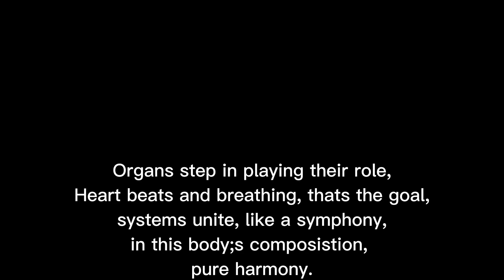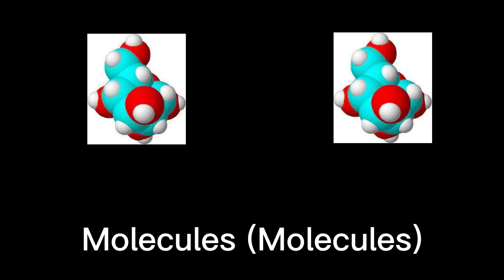Levels of Organization Rap A&P learning videos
this was a project so im uploading the vid cuz why not